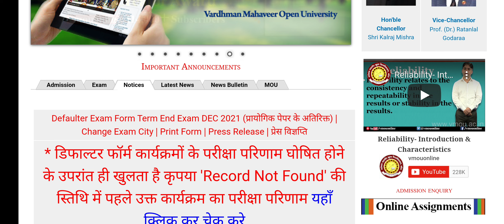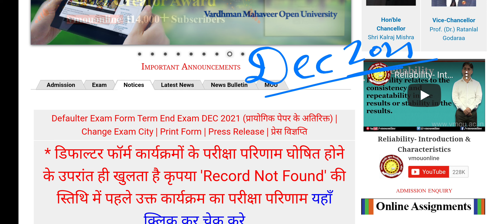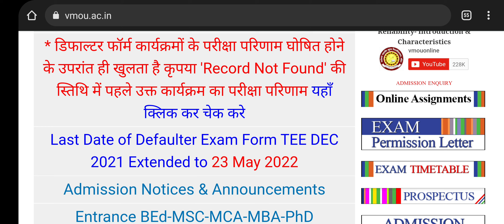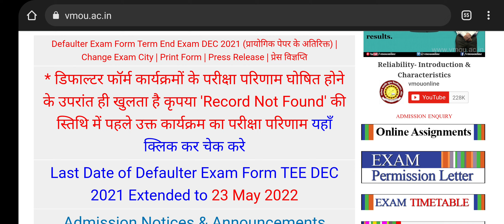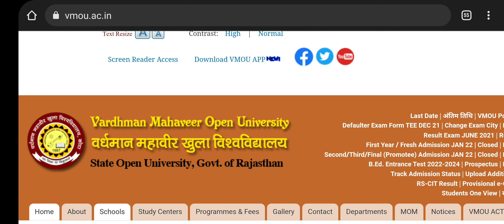Vmou Kota Defaulter Form Last Date Alert🔴 Defaulter Exam Dates, Time Table | Result कब तक आएगा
Vmou Defaulter Form ApplyNow👆

vmou के अब तक रिजल्ट यहां से देखे सीधे नाम / स्कॉलर नम्बर से👆👆

join vmou kota daily updates telegram channel